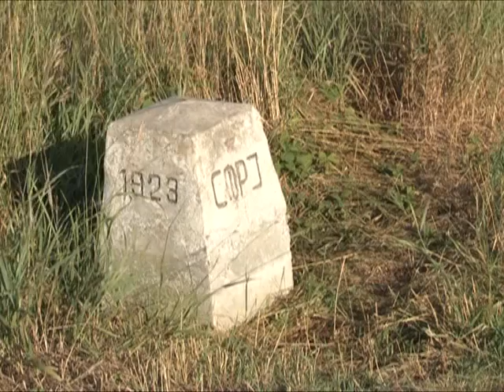413 EMISIJA UNISTENI USEVI UZ GRANICU SA RUMUNIJOM